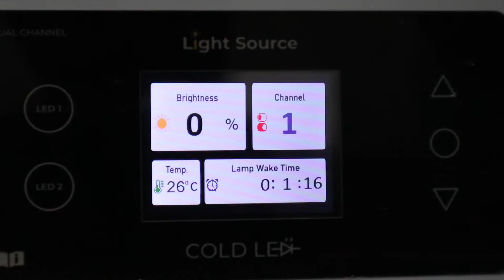Medical Light Source GL LS-01